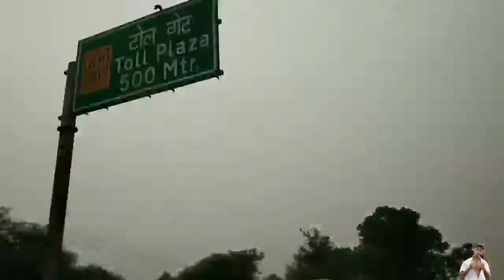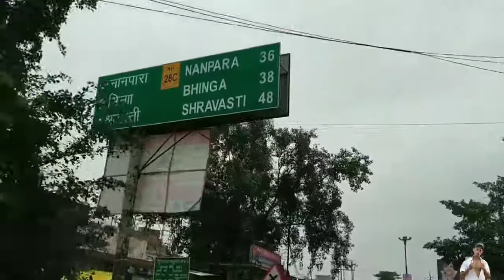Gandara/ to Baharich||🌲 Vlog#1 full enjoy //Bahraich Samar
Ganda to Bahraich vlog #1 full enjoyment Bahraich summer yah Mera first vlog hai agar koi bhi galti hui ho to I am sorry but future mein acche acche videos aaenge so please hamara channel subscribe kar lo

T.                                 n.                      k.                    S

, Bye bye